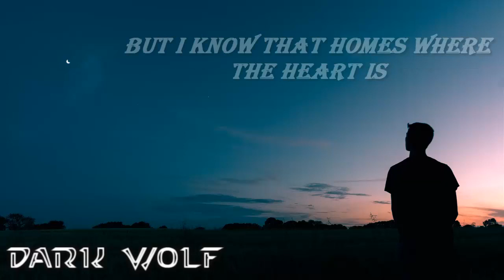Jordan Schor & Harley Bird - Home / Lyrics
❖ Song: Home
❖ Artist/s: Jordan Schor & Harley Bird